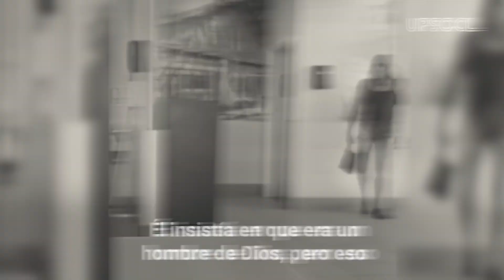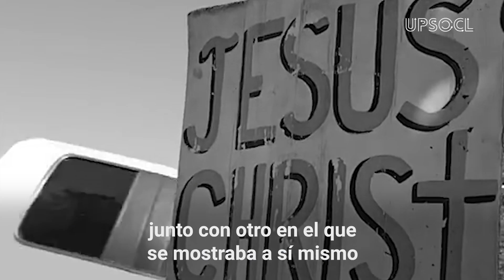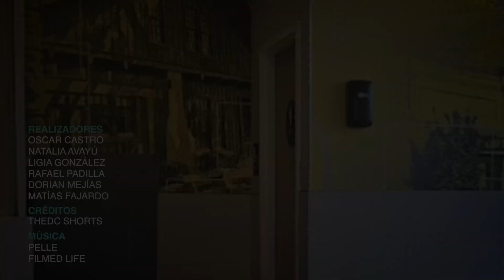Amenazó a una mujer trans por entrar en el baño femenino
Vio cómo una mujer trans entraba al baño de damas y esperó a que saliera para confrontarla. Y es que sin derecho alguno inició una discusión que rápidamente subió de tono y que casi termina a los golpes...